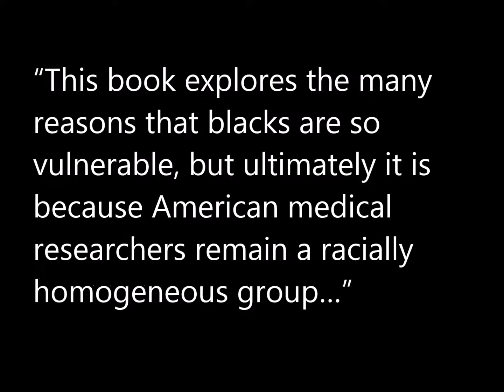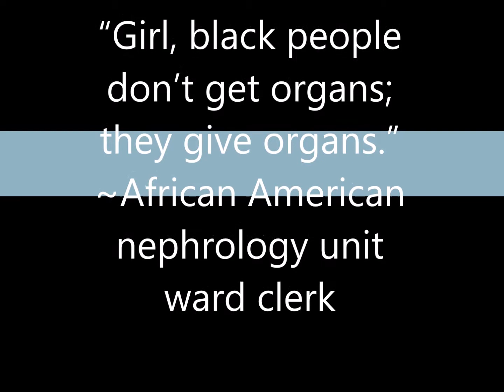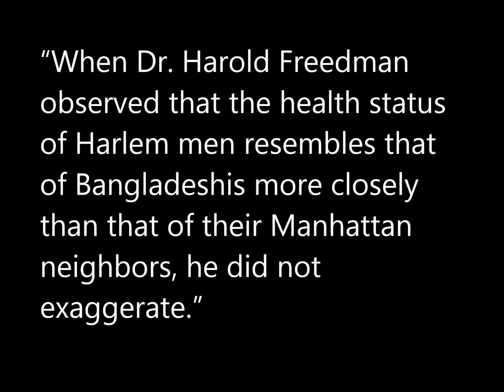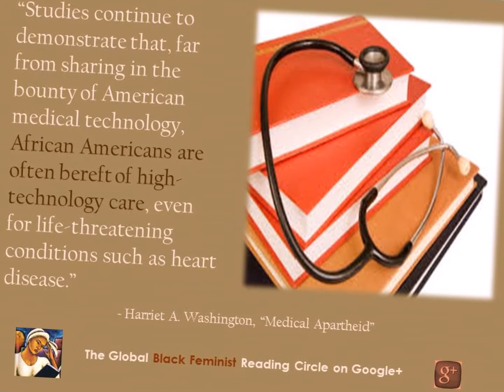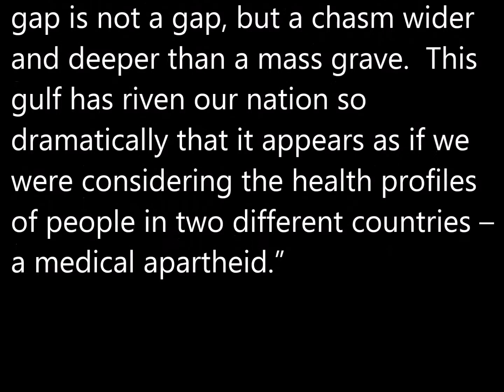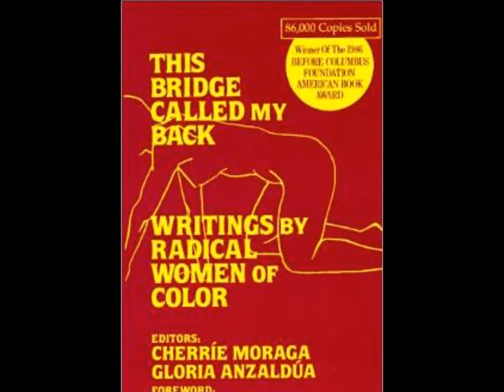01-20-15-Intro Highlights 3 of 3-The Global Black Feminist Reading Circle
Intro Highlights 3 of 3: This video includes visual highlights for the 01-20-15 meeting of The Global Black Feminist Reading Circle.  In this discussion, members focus on the "Introduction:  The American Janus of Medicine and Race"  of our text, “Medical Apartheid" by Harriet A. Washington.  L. Michelle Odom is the evening's moderator.

The Global Black Feminist Reading Circle f/k/a “The National Black Feminist Book Group,” begins Session 3 January 20, 2015.  Our first selection of the year is Harriet A. Washington’s “Medical Apartheid: The Dark History of Medical Experimentation on Black Americans from Colonial Times to the Present.”  Members L. Michelle Odom and Randie Henderson, co-hosts.

Reading OurStory…together.